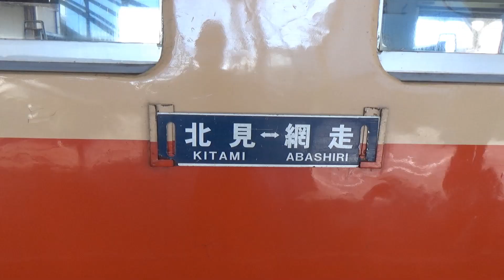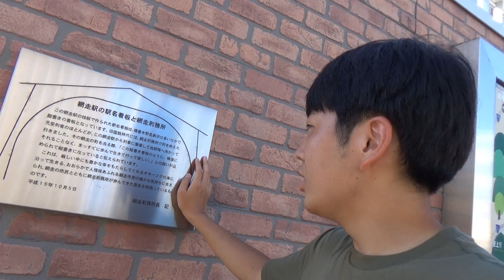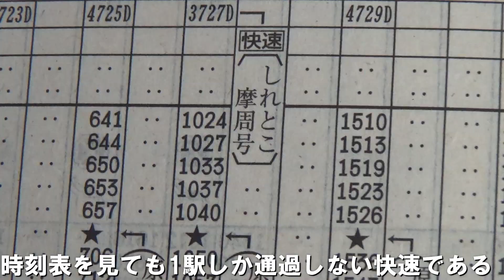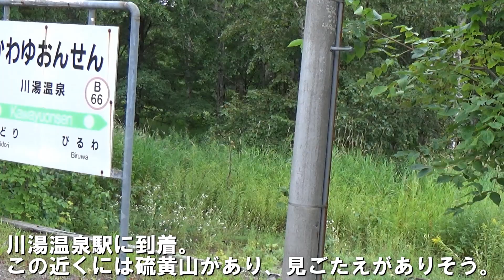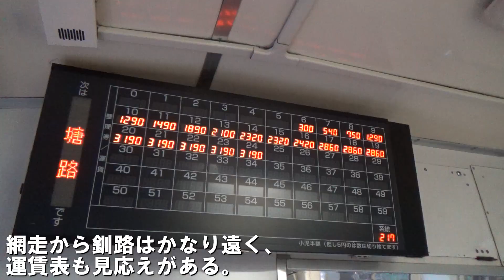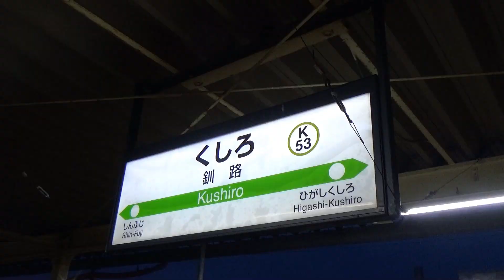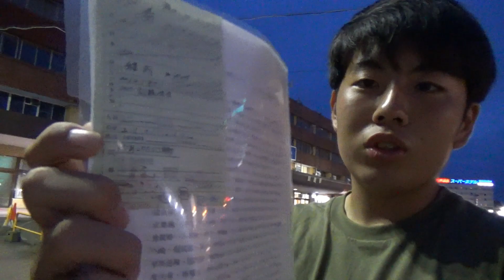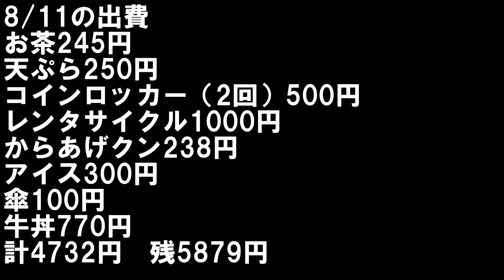【7】[4日目]国鉄色のレトロなキハが走る石北本線に乗って網走へ、美しい夕焼けの風景を見つつ釧網本線で釧路へ《最長片道切符 北見→釧路》